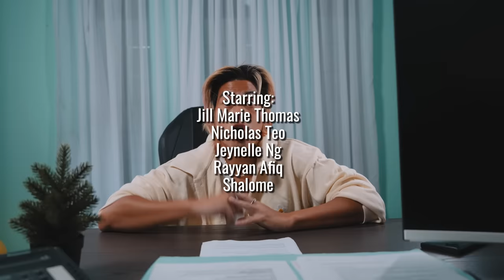Job Interviews In 2030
HR: We are an engineering company looking for an electrical engineer. Do you have any relevant experience?
Me: Yes. I have been a lifestyle KOL for 3 months.

Starring:
Shalome @shalomiloo who needs a haircut to fix those bangs
Nicholas Teo @hargaohunk the imposter among the real GenZs
Jeynelle Ng @buffbaby88 who is in the gym
Rayyan Afiq @rayyanroulette a professional model if you don't believe ask Samsung
Jill-Marie Thomas @jillmariethomas who looks like an angry bird character

Facebook.com/wahbananasg